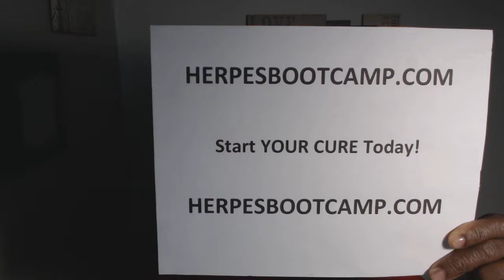Herpes Virus Cure Available 2019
shows how I was cured forever of herpes and how you can also be forever free of the herpes virus, HSV 1 and HSV 2.